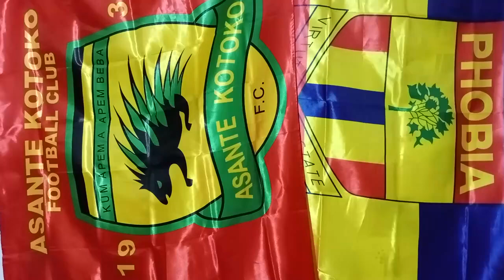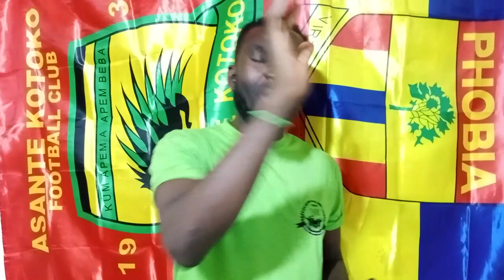JUSTIN: OGUM REQUESTED FOR THESE 2 CENTER BACKS..HEARTS IS SET TO SIGN BABA MUSAH..AMPEM DACOSTA TO